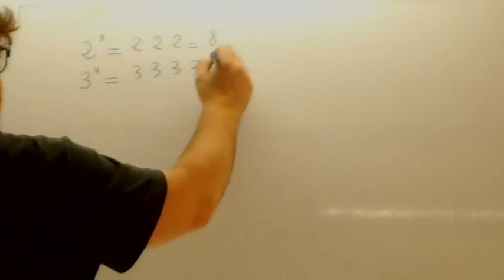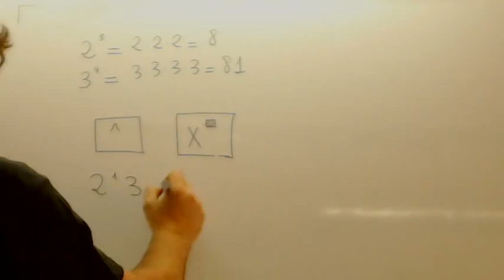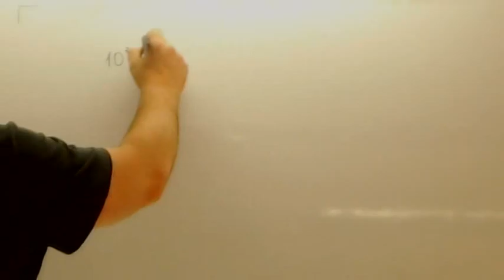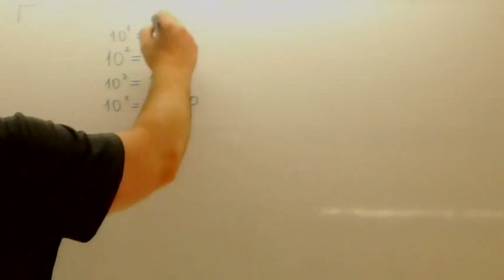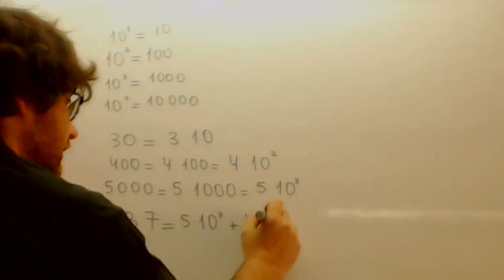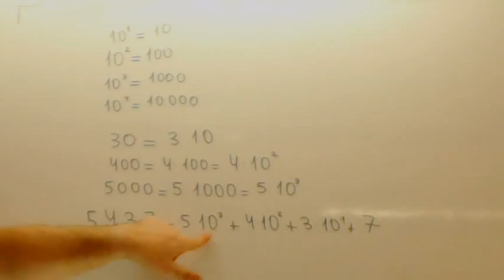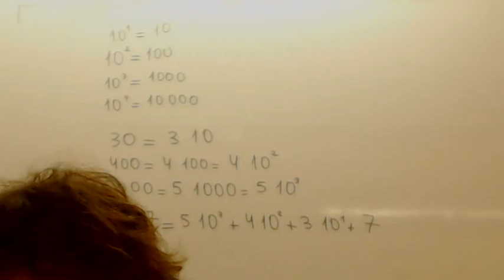Descomposicion de numeros Usero